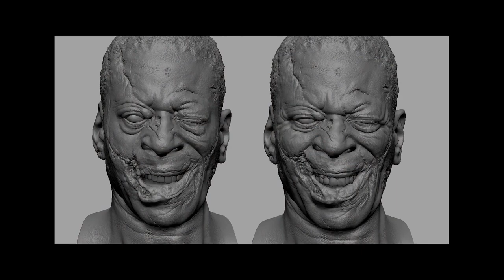Exclusive Candyman Featurette Breaks Down the VFX Behind the Horrifying Urban Legend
In celebration of Nia DaCosta's Candyman being nominated for one of the top prizes of the Visual Effects Society (VES) annual awards, Collider is excited to premiere a new featurette breaking down the digital effects work behind the spiritual horror sequel. Produced by Jordan Peele, the latest Candyman installment was highly praised for its looks, which pay homage to Bernard Rose’s original 1992 film while also creating a unique identity.

In the new featurette, Luma Pictures goes through creating a new version of the iconic Candyman with 3D modeling. According to Luma Pictures’ VES-nominated VFX supervisor, Andrew Zink, Candyman was initially an actor wearing prosthetics. However, “the filmmakers decided the prosthetic wasn’t real or visceral enough” in post-production, leading Luma Pictures in a race against the clock to create a full-digital version of the character. As the featurette shows, that means creating a 3D model, animating it, and making sure it has the right textures and colors to look natural in the eyes of horror fans. As Zink explains the process:

    “It was a hard and fast pivot for us. This was challenging because we didn’t receive any references of his head or face. And since Sherman [a.k.a. the Candyman] was never meant to be a full digital double, there was of course no motion capture or facial performance footage available. We had to quickly develop a complex facial-animation rig that would breathe life and nuance into his facial performance. We also researched crime scene photography, blunt force trauma wounds, and medical references in order to craft his asset with a high level of detail and ensure he would hold up to multiple close-ups.”

As Zink tells, some scenes of the Candyman were easier to recreate than others. For example, it was hard to get the digital double to perform protagonist Anthony McCoy's (Yahya Abdul-Mateen II) movements in the hallway scene. During this scene, Anthony sees Candyman inside mirrors, as the apparition takes the place of his own reflection. In Zink's words:

    “Another challenge was the hallway scene where Sherman mimics Anthony’s reflection. The actors had been filmed together, working with a choreographer to match each other’s movements through a fake mirror. However, the plate of the performance didn't provide us with all the information we’d need to inform our match-move criteria. So our animation department, led by Raphael Pimentel, stepped in to fill in the gaps, such as hands, arms, legs, and the facial performance, which had all been obstructed by Anthony.”

When asked to comment on the recent VES Awards nomination, Zink also said:

    “The VES nomination means so much to us. Most horror films don’t have the same budget as tentpole blockbusters, so we were especially proud of what we were able to pull off. It was a true collaboration with the other vendors and with James McQuaide, who Luma Pictures has worked with many times before. We poured a lot into this, and we’re grateful to have that work recognized by the guild.”

Candyman is nominated for Outstanding Supporting Visual Effects In a Photoreal Feature for 2022’s VES Awards, one of the two main categories of the event, alongside Nightmare Alley, The Last Duel, Last Night in Soho, and The Tragedy of Macbeth. Winners will be announced at the 20th Annual VES Awards presentation on March 8.